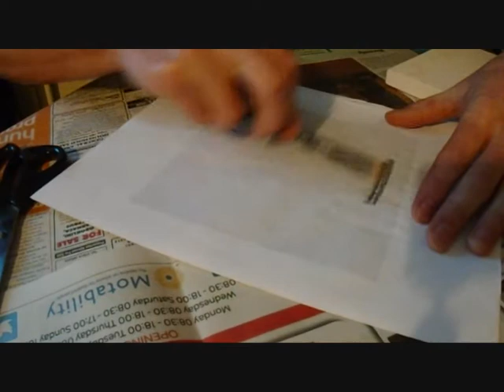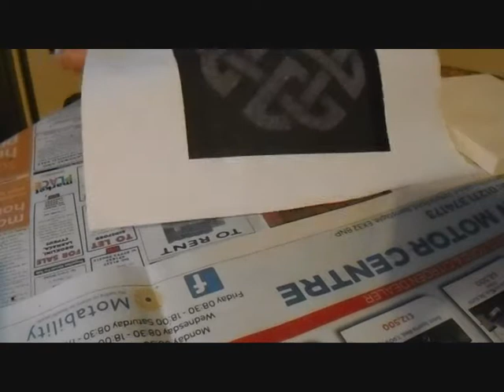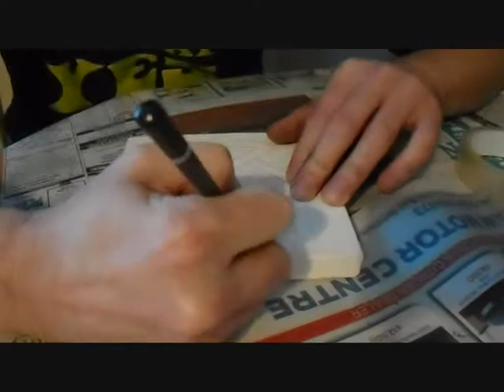Make & Sculpt A Celtic Plaque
Make A Celtic Plaque.

Make a Celtic plaque using plaster of Paris. Make a plaster of Paris tile, as shown in the star sign plaque video and use the plaster of Paris tile to engrave a Celtic design into the plaster of Paris plaque. Once finished, the plaque is ready for molding and casting with concrete, or other materials.